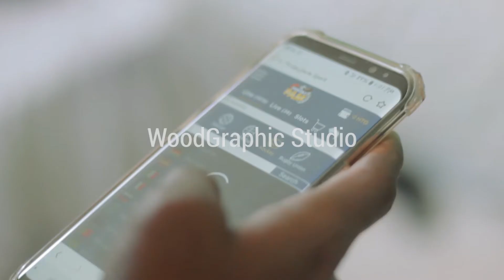CHOKOLA A MONTE (TEAM CHOKO)